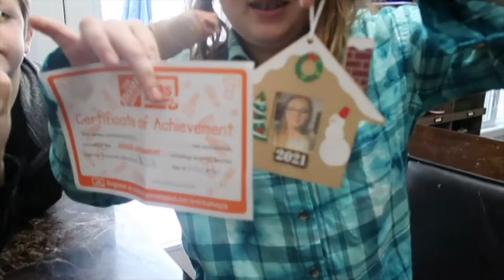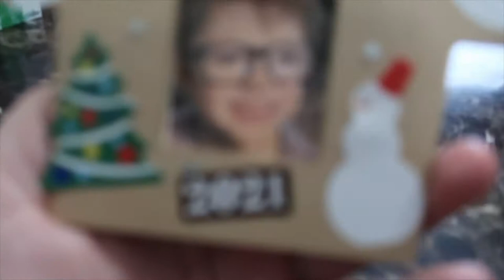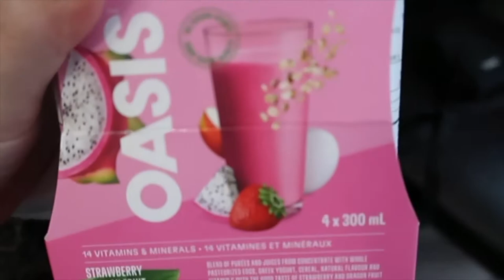Day in the life